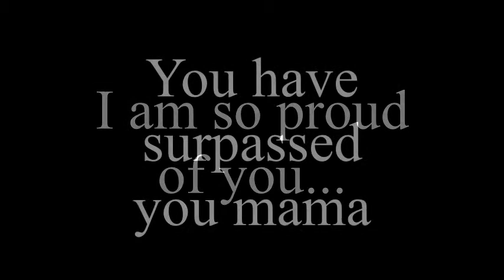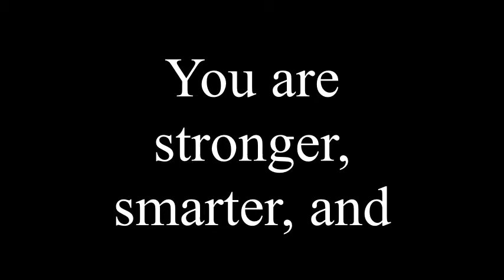Happy 21st Birthday Esa!!!!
Happy 21st Birthday Esa!!! I love you to the moon and back again! ~Mom